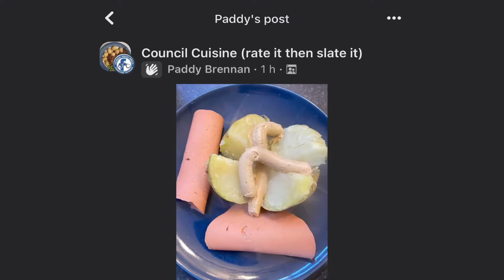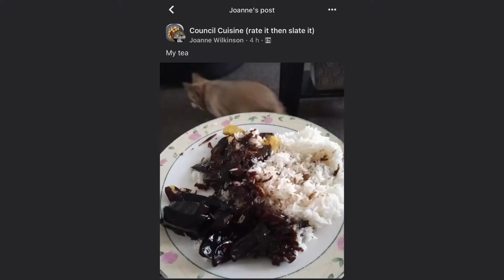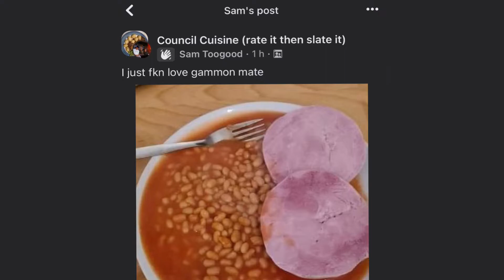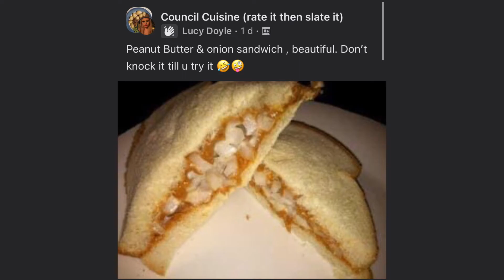THE WORST COUNCIL MEALS!!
►Title